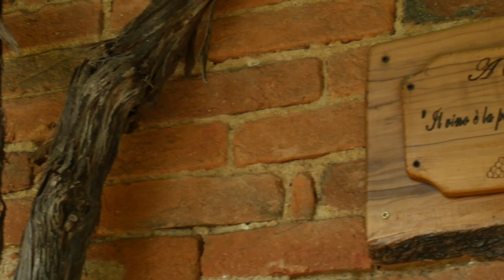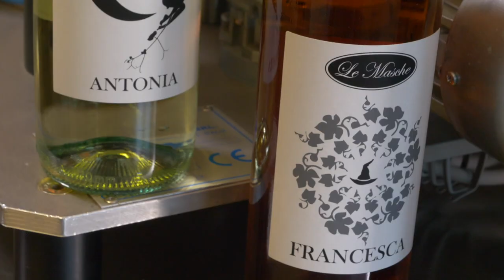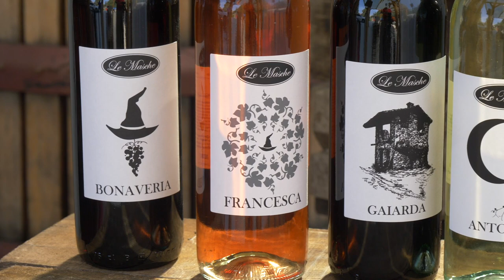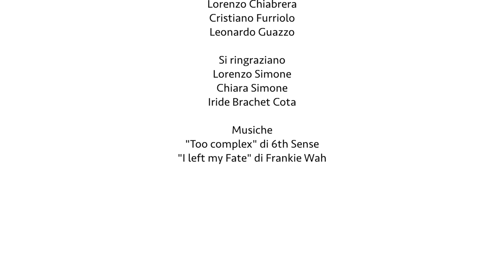Il vino giovane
Lorenzo Simone, Chiara Simone, Iride Brachet Cota, tre giovanissimi di Levone Canavese, raccontano della passione per la viticoltura e per l’azienda vitivinicola che stanno conducendo.